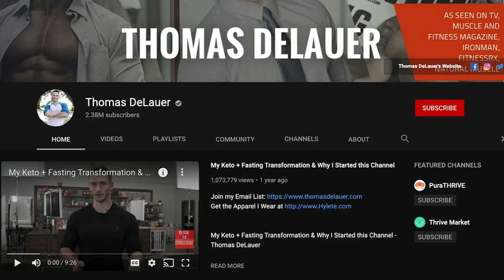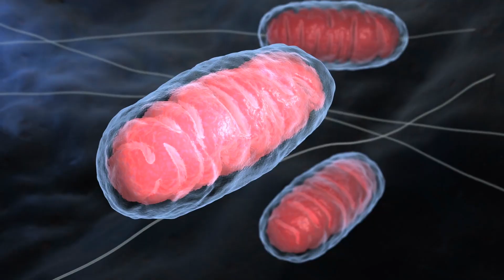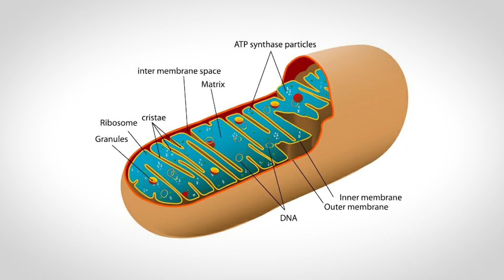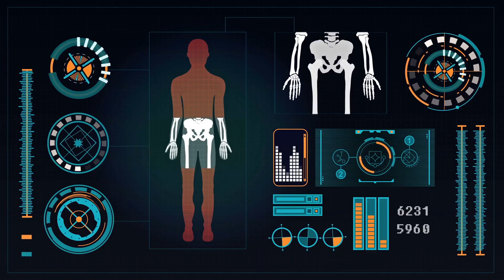Ketosis vs Fat Adapted - What is the Difference?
Ketosis vs Fat Adapted - What is the Difference?- Thomas DeLauer

Questions that will be answered within this video:
- What is ketosis?
- What is fat adaptation?
- How does being in ketosis differ from being fat adapted?
- How does ketosis and fat adaptation differ from keto adaptation?
- Can you become fat adapted without being in ketosis?

References